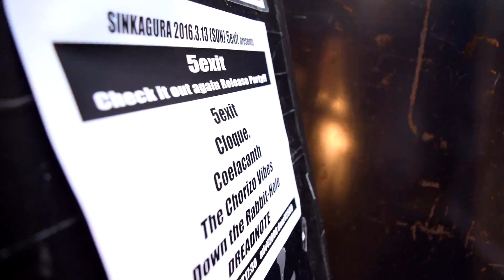5exit -Fighting for us!!- (Official Video)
5exit 1st single "Check it out again"よりFighting for us!!のMusic Video公開！